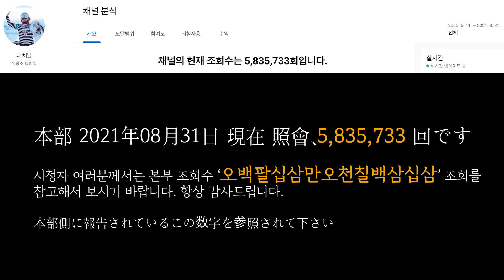유창조 (You Chang Jo / 柳創造) 동생을 위한 당구 NO.06 弟のためのビリヤード NO.06